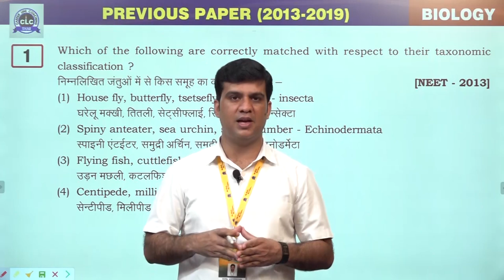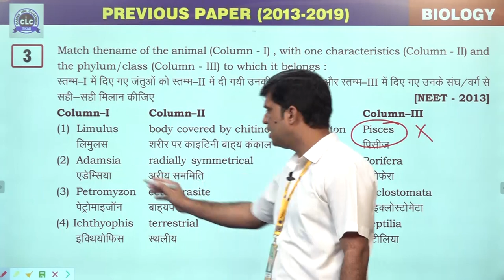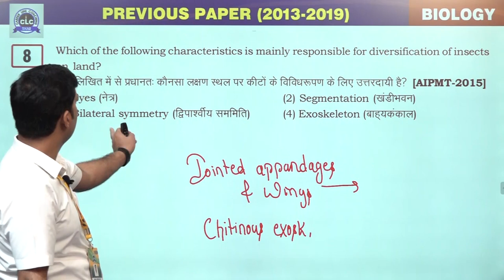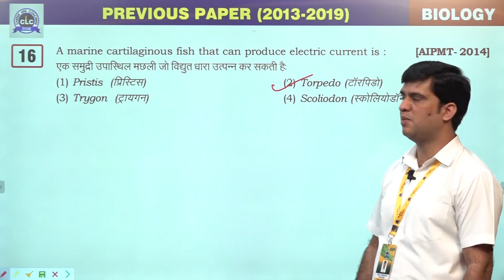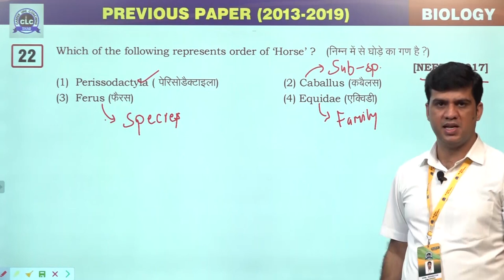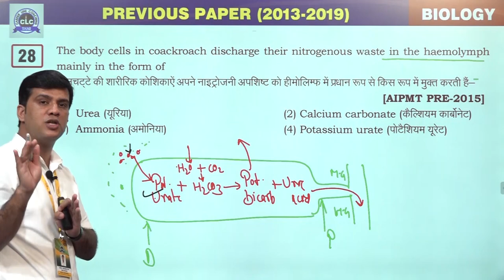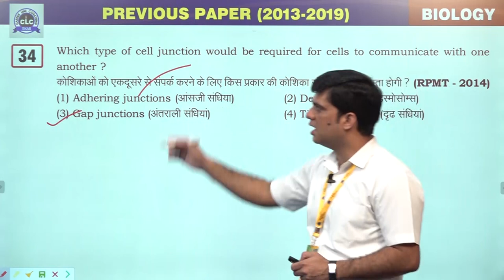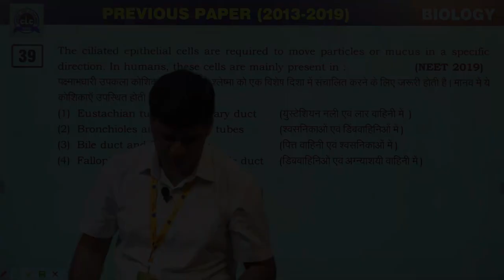02 :- Animal Kingdom & Structural Organisation [Previous Year's NEET (2013-2019) BIOLOGY Solution]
02 :- Animal Kingdom & Structural Organisation